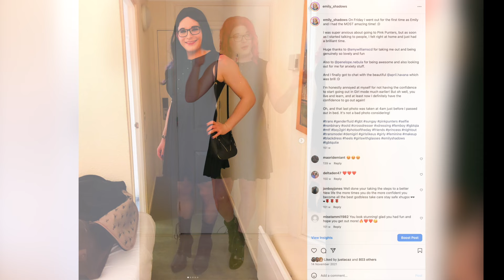3 Black Dresses | LGBT Trans Crossdresser